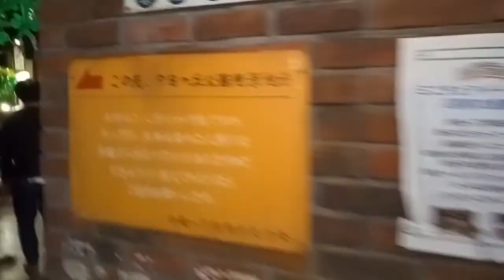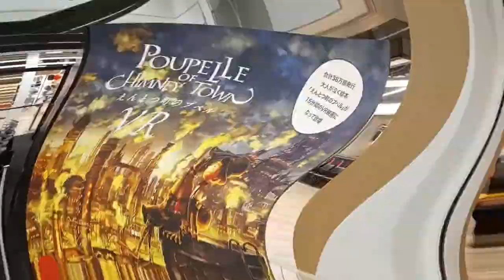Tokyo | Hakone | Mt Fuji | April 2019 Part 6